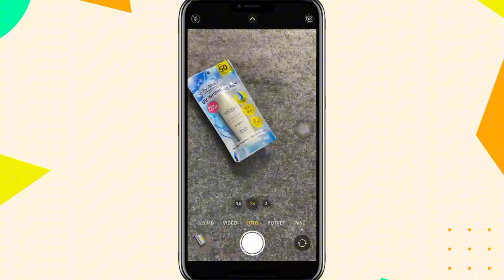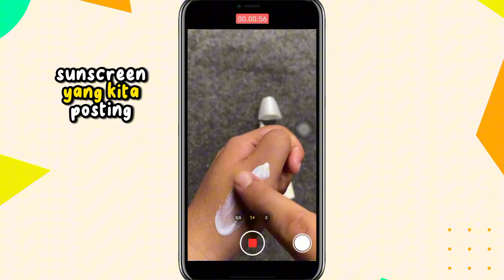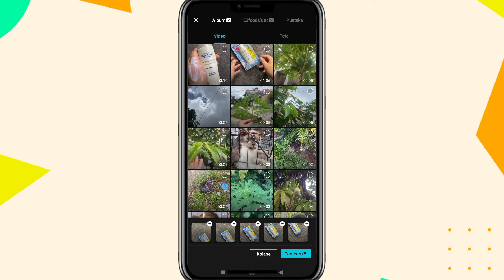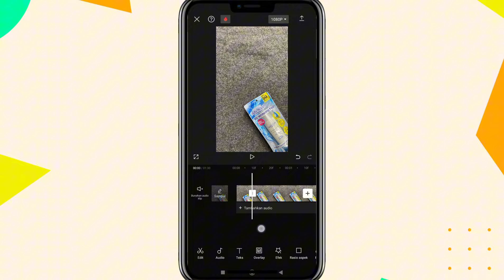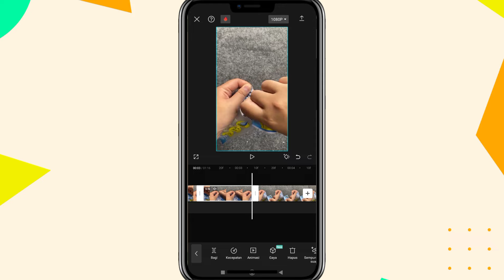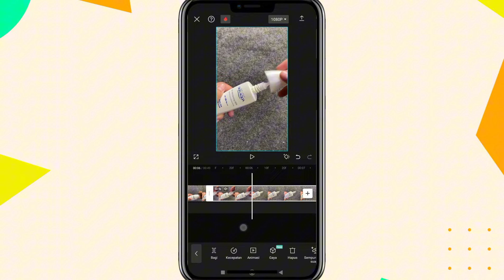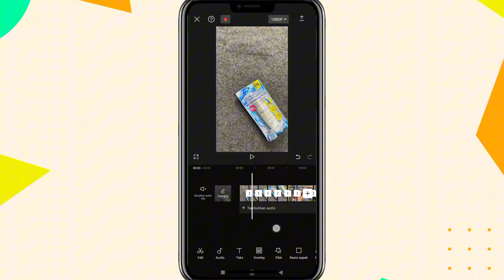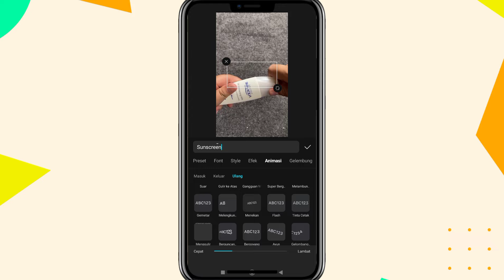tutorial cara rekam dan edit video unboxing produk agar menarik!!?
Assalammualaikum guys, jadi video kali ini kita bakalan bikin tutorial cara rekam dan cara edit video review produk agar kelihat  menarik✅⁉️